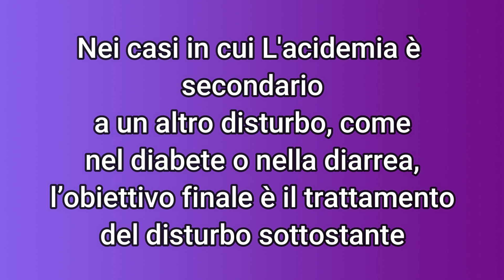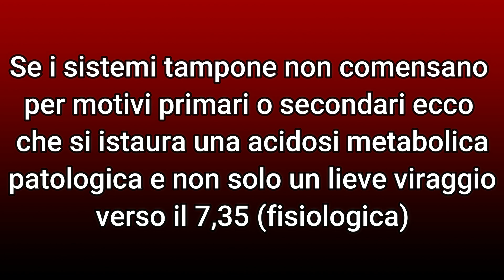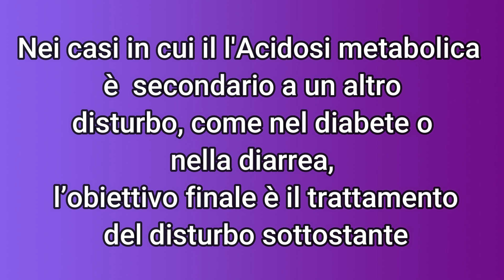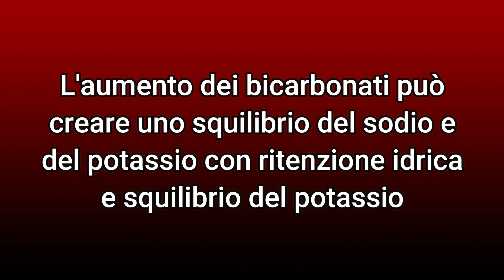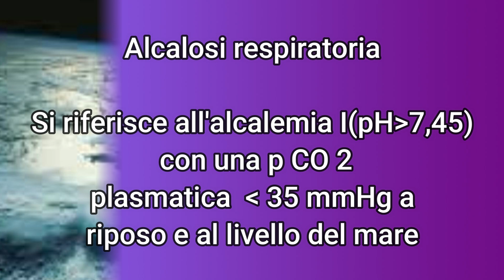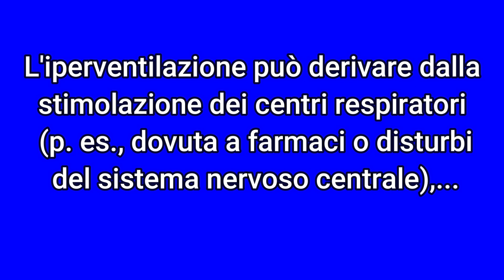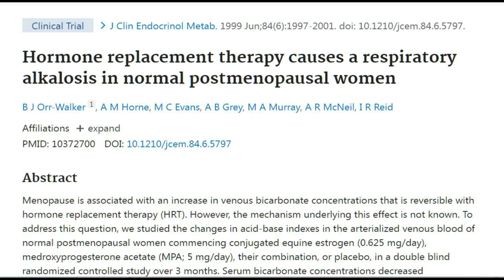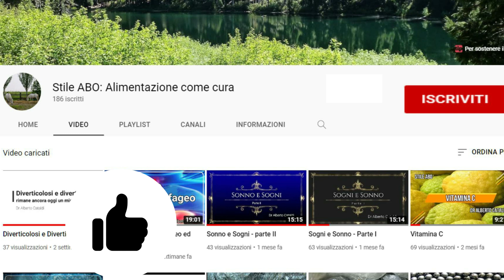pH alcalosi respiratoria ed acidosi metabolica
Vedremo alcuni aspetti patologici e le motivazioni di variazione del pH ematico arterioso e non solo.